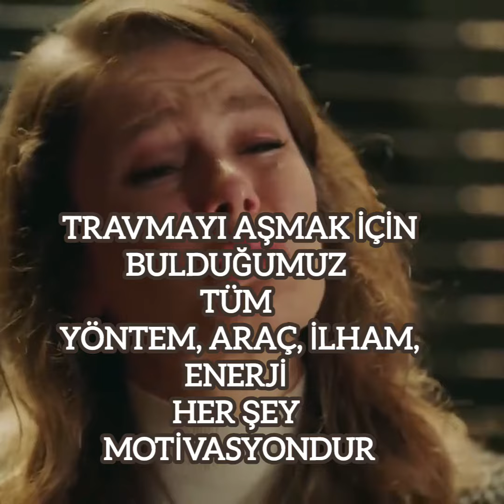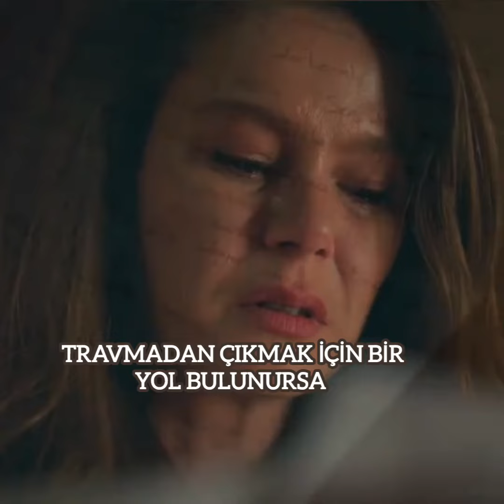TRAVMADAN ÇIKMA ANAHTARI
Travma ve motivasyon arasındaki ilişki; her insanın yaşadığı fakat çoğunun farkında olmadığı bir bağlantıdır.
Travma tanımı gereği kişiyi sarsıcı etki yaratır. Peki motivasyon gibi bir kavramla ne alakası var?
Süreç şöyle çalışır:
Kişiyi sarsan bir olay yaşandığında bunun ne gibi etkiler ve değişiklikler yaratacağı bilinemez ve hesaplanamaz. Ancak sürece ilişkin bazı hususlar genellemebilmektedir. Travma-Motivasyon ilişkisi bu genellenebilir husulardan biridir.
Travmanın ilk etkileri geçtiğinde kişinin yaşamına devam edebilmesi için bir amaca ihtiyacı olur.
Yaşanan travmayla bambaşka bir bakış açısı edinmek,
Yeni bir hobi edinmek,
Yeni alışkanlıklar geliştirmek,
Bir bitki ekmek,
Bir kitap yazmak vs...
Çokça ve çeşitli örnek vermek mümkün.
Bu örneklerin hepsi travmadan çıkış motivasyonudur.
Travmanın etkilerinin geçmesini ve kişinin yaşama yeniden adaptasyon sağlmasını gerçekleştiren araç, motivasyonudur. Böylece kişi aldığı hasarı onarmanın bir yolunu bulur. Motivasyon travmayı atlatmayı sağlayan yöntemdir.
Travmayı atlatmaya ilk adımdır. Kişi, travmadan sonraki motivasyonu ekseninde değişir, dönüşür, gelişir ve iyileşir.
Motivasyon bulunamadığında travma ve travma sonrası depresyonu devam eder. Motivasyon bulunamaması veya uzun zaman alması travma sonrası depresyonu majör depresyona dönüştürebilir.
Feride Hanım gibi geçici motivasyonlara sığınmak ise kaçınılmaz sonu yalnızca erteler.
Feride Hanım, travmasını aşmanın değil hayatta kalmanın bir yolunu bulmuş ve geçici, işlevsel olmayan bir yöntem ile travmasını yalnızca "farklılaştırmıştır".
Yaşadığı acı dolu ve hazmı zor olayları atlatamamış; travmatik etkiler şekil değiştirerek devam etmiş ve Nalan'a da bu travmadan pay vermiştir.
Motivasyon, travmayı atlatmak için kişinin sahip olduğu amaç, yöntem, enerji ve güçtür.